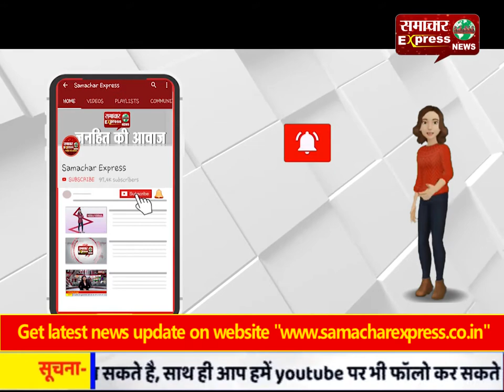रिश्ते फिर हुए कंलकित, भांजे ने मामा को गोली मारकर उतारा मौत के घाट